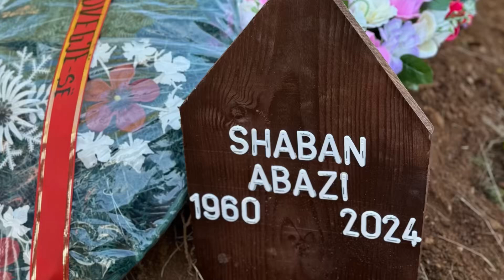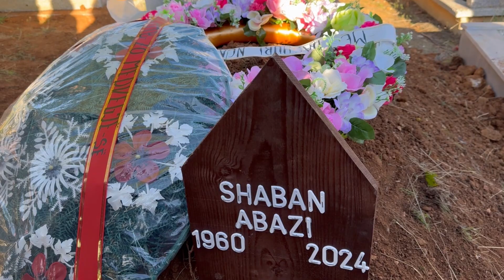Sot në orën 16:00 në varrezat e fshatit Zllatar - Matiçan, ju dha lamtumira e fundit, Shaban ABAZIT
Në fëmijëri i dalluar, më vonë mësues i dashur, humanitar, zemërbujar, veprimtar i çështjes kombëtare, luftëtar komandant i UÇPMB - ZO MEDVEGJË - ës, kontribues i paqes, autor i 10 librave, i lindur dhe i rritur në Sfircë të Medvegjës. Pasi aty kushtet ishin të vështira edhe për shkollim, migroi në Prishtinë, profesor i gjuhës shqipe, i cili punoi përkohësisht në Kazakistan.

Emri dhe vepra e tij mbetet i gjallë gjithmonë!